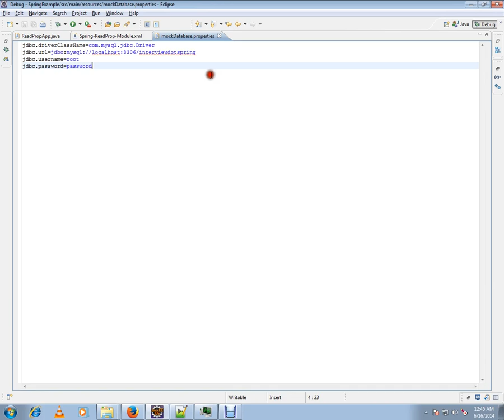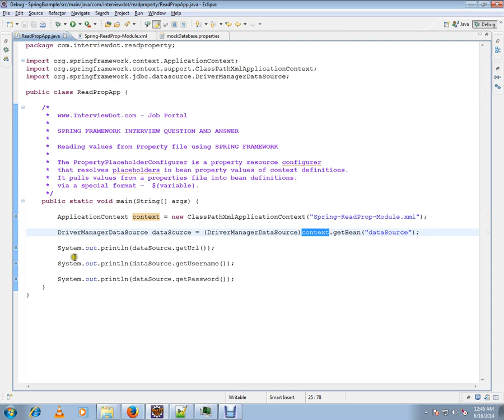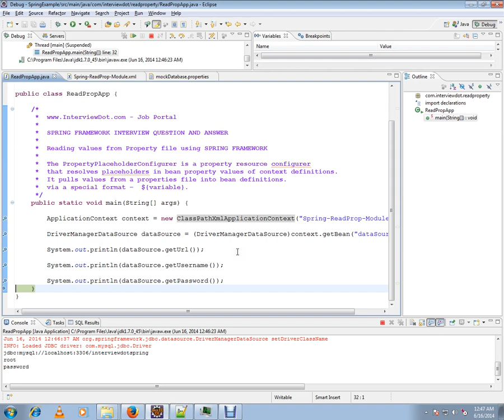DEMO HOW TO READ FROM A PROPERTY FILE USING SPRING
to get notifications. DEMO HOW TO READ FROM A PROPERTY FILE USING SPRING